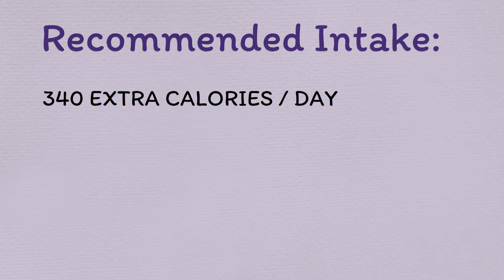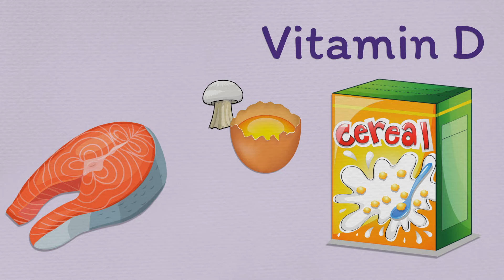Pregnancy Vitamins - What Nutrients does a Fetus need & what Foods should I eat | Pregnancy Diet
Most nutritional guides for pregnancies mainly focus on fat, carbohydrates and proteins. However, there is one thing which is much more important: micronutrients. That’s because fat, carbohydrates and proteins can come from many different foods (including sweets and junk food). However, what you really want to take care of during your pregnancy are the micronutrients which are contained in your diet.

So, in this video, Nathalie Kaufmann, Pregnancy & Birth Consultant and TCM Therapist, and Mathias Ritter, Researcher and Science Geek, first explain the importance of micronutrients in terms of your baby’s growth and development and in terms of reducing the risk of pregnancy-related complications, such as birth defects.

Next, they discuss the 6 most important micronutrients that your baby needs when you are pregnant and what foods you should eat during pregnancy. Moreover, they provide additional nutritional information, for example, they tell you why you also need Vitamin C if you want to make sure that your body gets enough iron.

And then, in the second part of the video, they discuss 3 additional micronutrients which your baby urgently needs during your pregnancy but which are very difficult – if not impossible – to get from your diet.

MINI BIRTHING COURSE:
We invite you to watch our free MINI BIRTHING COURSE, in which we teach you how (not) to breathe during labor. In fact, we show you with the help of a measurement device, how “good” and “bad” breathing techniques affect your body and labor.

FREE GUIDE:
In addition, we invite you to download our labor preparation and induction guide in which we show you how to prepare your cervix for labor! This will help you increase your chances of a spontaneous start of labor!

We prepared some additional information for you, including:
- Recommended dosage per day for pregnant women (for every micronutrient)
- Foods which contain certain micronutrients

SOURCES:
ACOC: Nutrition During Pregnancy Accessed on 21/09/2021.

Apotheken Umschau: Welche Nährstoffe brauchen Schwangere? Accessed on 21/09/2021.

MAYO Clinic: Pregnancy diet: Focus on these essential nutrients. Accessed on 20/09/2021.

Palacios C, Kostiuk LK, Peña-Rosas J. Vitamin D supplementation for women during pregnancy. Cochrane Database of Systematic Reviews 2019, Issue 7. Art. No.: CD008873. DOI: 10.1002/14651858.CD008873.pub4;

We do our best to provide accurate general information. However, the information in this video, including the information in the video description, as well as the information that we may provide in our comments as response to any questions that we may receive from our viewers, is not intended to and does not substitute any kind of professional advice and you should not rely solely on this information. Always consult a medical or health professional for your particular needs and for your particular case before making any medical or health-related decisions and before you apply anything that we mention in this video, in the video description or in our comments. All kinds of exercises and dietary changes are potentially dangerous, and those who do not seek counsel from the appropriate health care authority assume the liability of any injury which may occur.